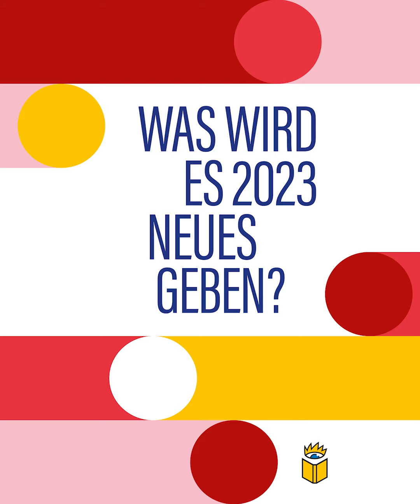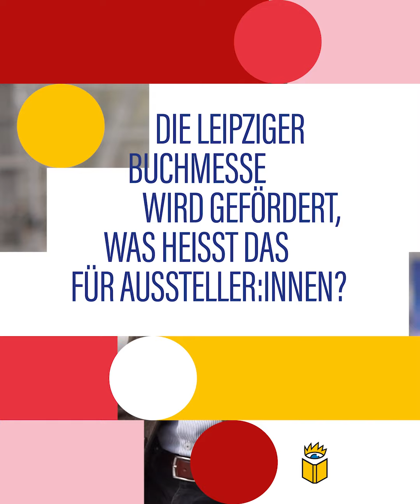Seitenweise lbm23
Ihr seid noch nicht für die Buchmesse angemeldet? Dann jetzt aber los. Noch bis zum 15. November ist die Anmeldung für die Leipziger Buchmesse möglich. Im Video erklärt Buchmessedirektor Oliver Zille, warum man unbedingt dabei sein sollte und was es im kommenden Jahr Neues gibt.